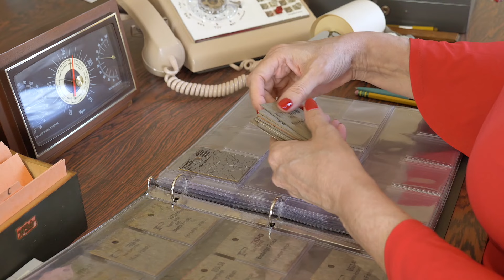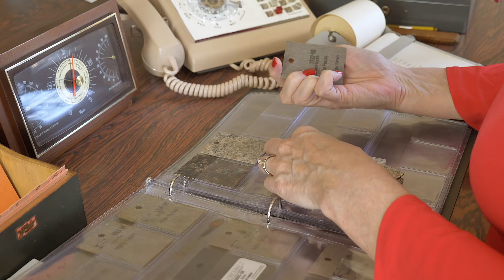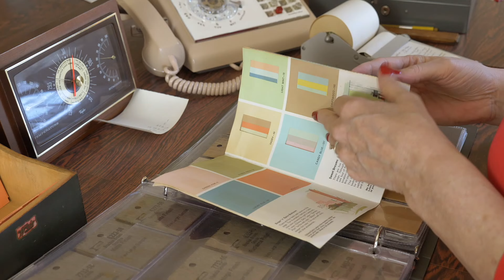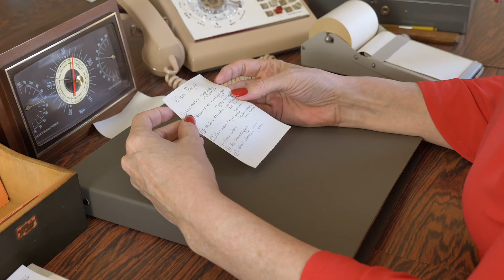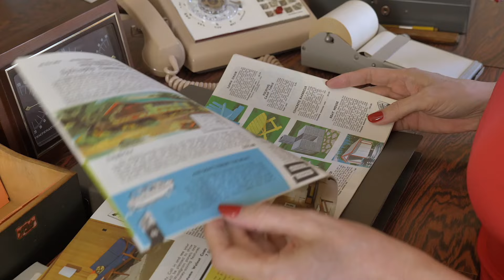Formica Samples in Heavy Plastic Sheet Protectors * Retro ASMR (Unintelligible Whispers)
Oh my. Now comes the fun part of home design . . . picking out colors and patterns and paint. In this video, I set up a notebook of vintage Formica samples for my clients, the Wilsons. The notebook houses very heavy plastic sheets, each one subdivided to fit the samples perfectly. There are lots of deep, rumbly plastic crinkles, clicks of Formica cards against each other, and random tapping on the cards as I push them into the sleeves. I also make some plans in pencil on my vintage roller notepad.

Sherri 💚